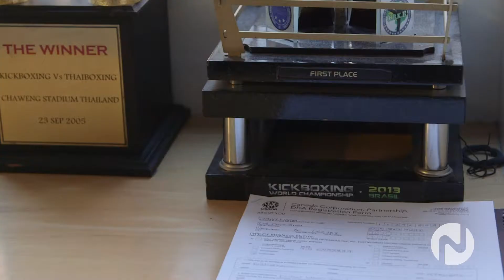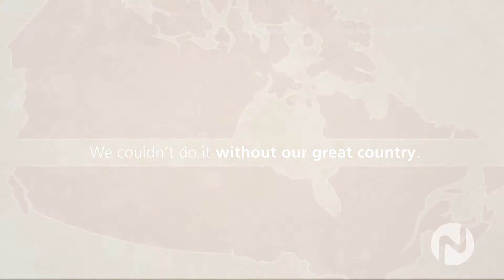Farinaz Lari on Novus TV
Our WCW is Farinaz Iari, an Iranian-Canadian Kickboxing Champion.

Hear about her experience as a woman in combative sport and the challenges of not having the support of her country on her side.